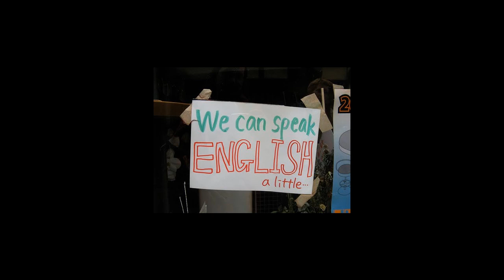Guillermo Velazquez. El Querreque Bracero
el querreque bracero  guillermo velazquez